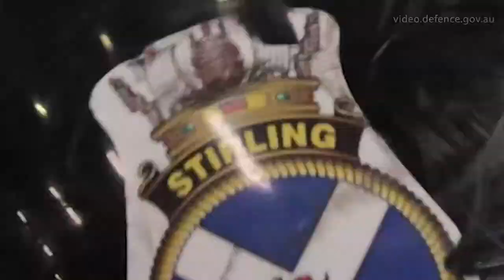Invictus Games 2020 Team Announcement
The fifth Invictus Games will be held from 9–16 May 2020, in The Hague, Netherlands.

The Australian Defence Force, the Returned and Services League and Veteran Sport Australia partnered to support a combined Australian Team of 32 competitors.

The Invictus Games is an international adaptive sporting event for current and former serving military personnel who have been wounded, injured or become ill during their military service.

Five hundred competitors from 20 nations will compete in 10 adaptive sports.

Prince Harry, Duke of Sussex is the Patron of the Invictus Games.

The Games use the healing power of sport to inspire recovery, support rehabilitation and celebrate the crucial role played by family and friends.